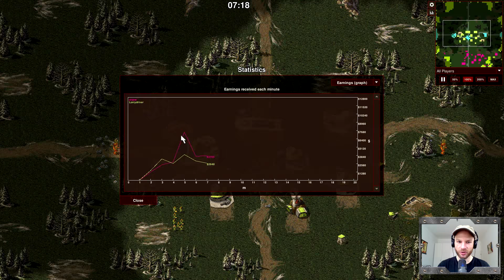OpenRA Shoutcast #59: Anjew versus Lorrydriver [TD]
A Tiberian Dawn 1v1 series with more comebacks than Rocky.

You want to play this amazing reimagination of a timeless RTS classic?

If you'd like to contribute to this channel by sending in your own awesome replays, please use this thread: